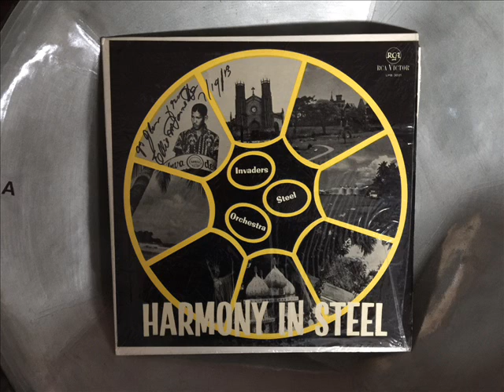Shell Invaders- Harmony in Steel- The King and I (Medley)